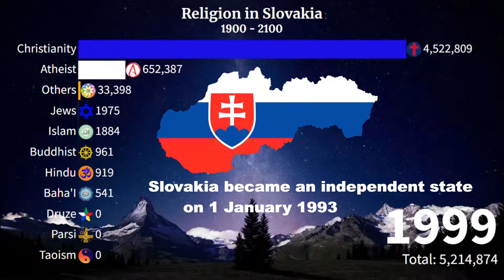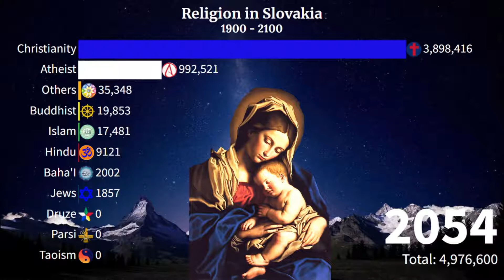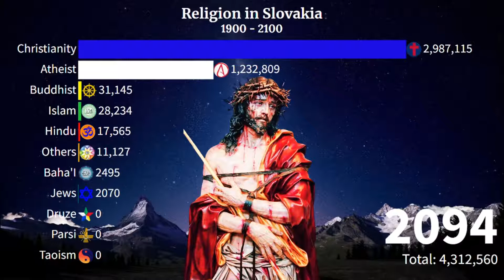Religion in Slovakia (slovensko) from 1900 - 2100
While Slovakia is majority Catholic (63%), around seven-in-ten Czechs (72%) are religiously unaffiliated – the highest share of unaffiliated adults in 34 European countries surveyed by the Center. In addition, far more people in Slovakia than in the Czech Republic say they believe in God (69% and 29%, respectively)